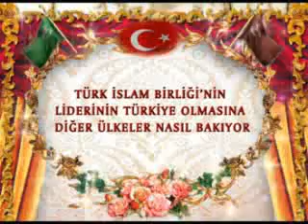Turkiyenin Liderligine Ulkelerin Bakisi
Sayın Adnan Oktar'ın Roportajlarindan Turk İslam Birligi İle İlgili Bolumler